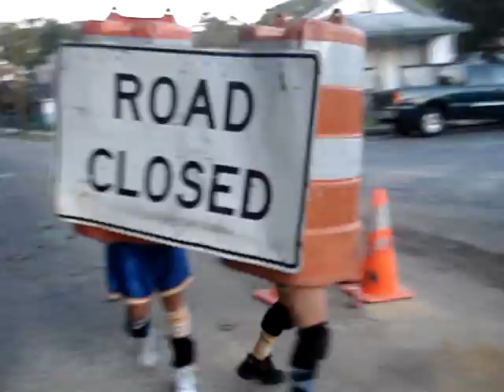cones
Angel, Patricia, Karly, Kellsey, Logan, and I got bored at the OLMC Tournament so we decided to go out back and do this a second time with me in one of them and angel in the other.